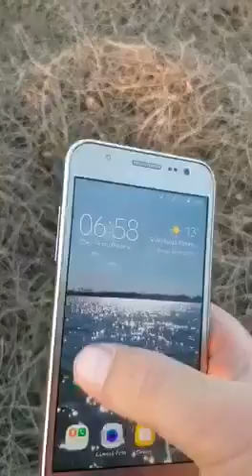Nikolaev Golden Ring 2019 - lansare 07:00